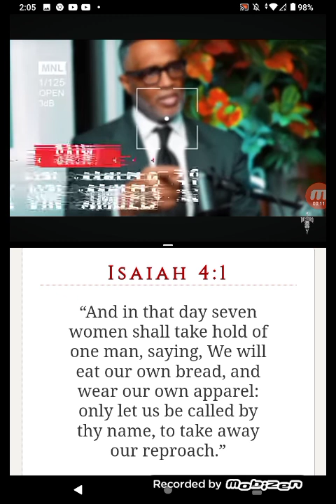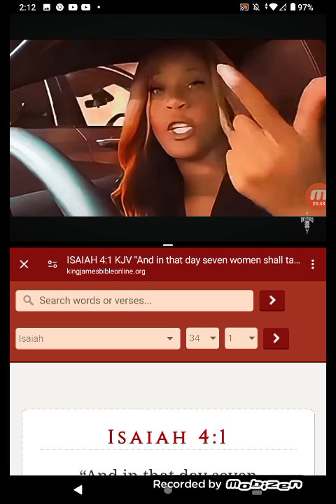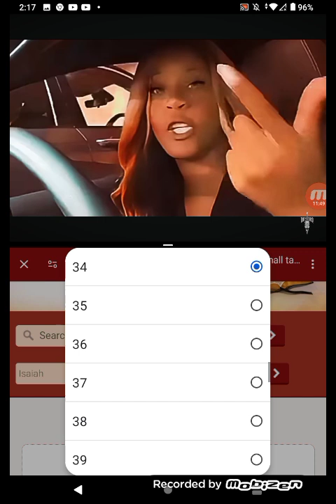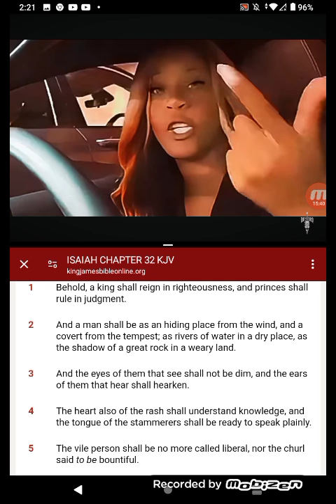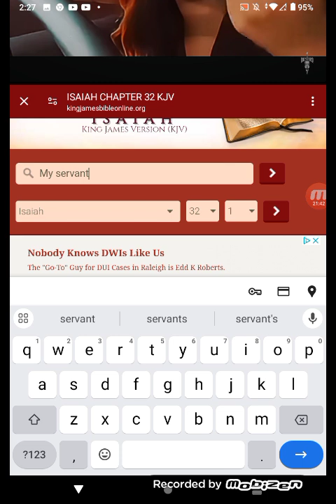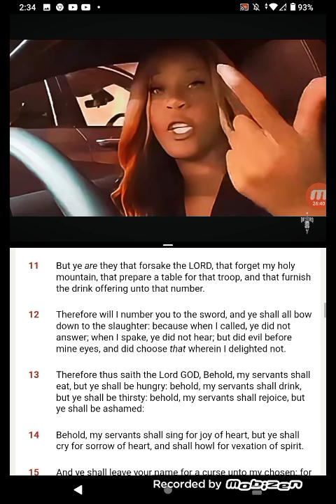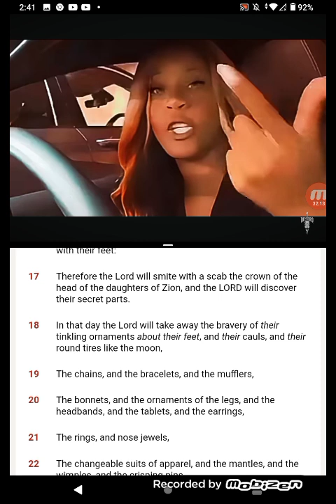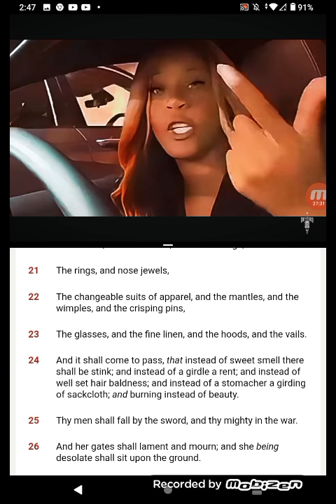RE. ISAIAH:4-1 WILL TAKE PLACE ON THIS SIDE!!!!